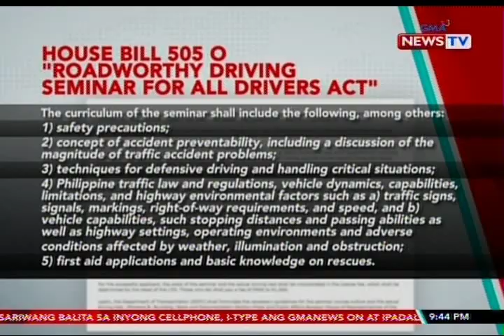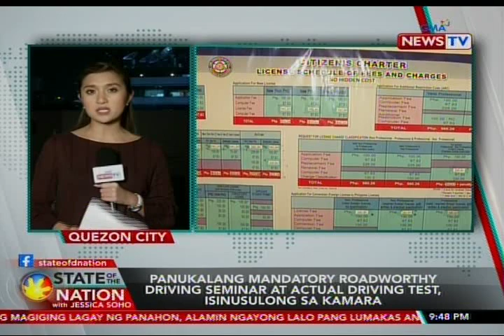SONA: Panukalang mandatory roadworthy driving seminar at driving test, isinusulong sa Kamara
Isinusulong sa Kamara ang panukalang gawing mandatory ang driving test para sa mga kukuha at magre-renew ng lisensya para makapagmaneho. Magbabayad din ng P500 hanggang P1,000 penalty ang mga babagsak sa exam ng Land Transportation Office. May report si Mav Gonzales.